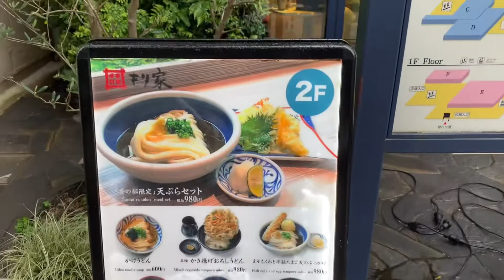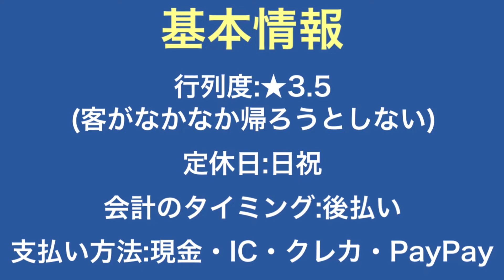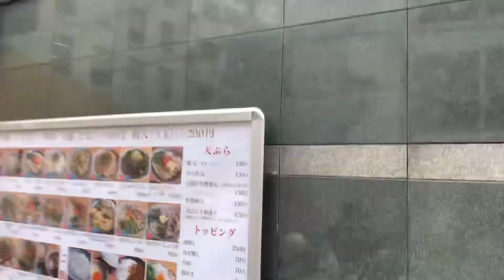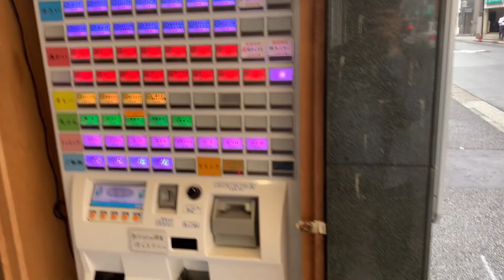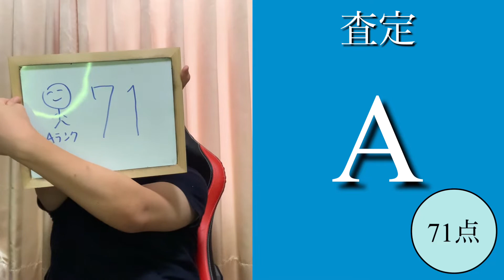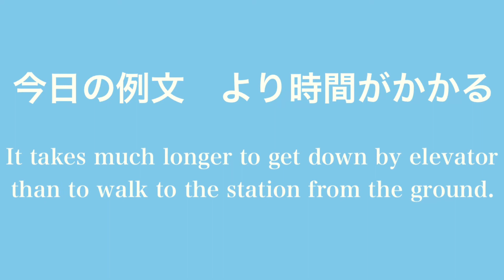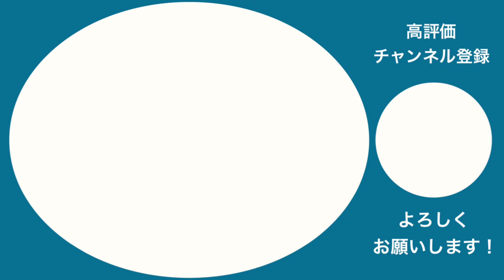【うどん百名店】浜松町・大門で絶対に失敗しない讃岐うどんを発見！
浜松町の行列讃岐うどんを調査！

瀬戸内のアンテナショップ内にある本場讃岐うどん店の支店では、香川の地酒と共に大判のかき揚げうどんを食す！

そこから大門駅を少し越えた先にある讃岐うどん店では、因縁の明太バターしょうゆうどんが登場！

高評価を獲得するのはどっちだ⁈

○本格手打 もり家 東京店
東京都港区浜松町2-6-5 浜松町エクセレントビル ポンテせとうみ 2F
○自家製さぬきうどんと肉 甚三 大門店
東京都港区芝大門2-6-10 コンフォート芝大門 1F

●百名店ジャッジ 審査ルール
「プレバト‼︎」俳句の採点システムを流用。
70点〜がAランク(才能アリ)、
40〜69点がBランク(凡人)
〜39点がCランク(才能ナシ)。
70点以上は1点上がるだけでも評価は大きく変わり、75点が実質満点である。

☆今後の動画UPスケジュール(変更の可能性あり)
土:白地図マインスイーパ実況 京都編
日:おやすみ
月:うどん百名店全部行く 浜松町編
火:スイーツ百名店全部行く 白金編
水:横浜国大英語解いてみた
木:？？？
金:フレンチ百名店全部行く 白金アルゴリズム編
土:おひさま英文法 動名詞編
日:おやすみ

目安
100000人→47都道府県ツアー始動、百名店全国編&高級料理編スタート
1000000人→海外ロケ(フランス)

演者紹介
推しアイドル:SKE48須田亜香里、日向坂46齊藤京子
推しポケモン:カビゴン
趣味:食べ歩き(特にスイーツ・フレンチ・イタリアン・中華、ゴチの影響で高級店に行きがち)
特技:クイズ(得意ジャンルは芸能・日本地理)
コンプレックス:こもる声(鼻炎のせい？)

☆各種SNS
Twitter(日向のこと、大喜利、たまに俳句)
Instagram(グルメオンリー)
Instagram.com/kabigonsue
食べログ 東大方程式すえちゃん